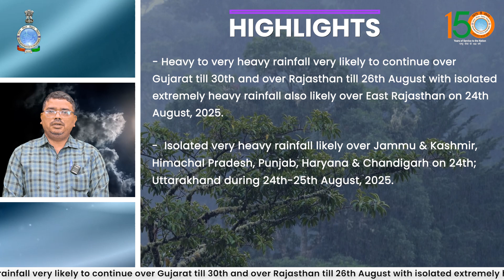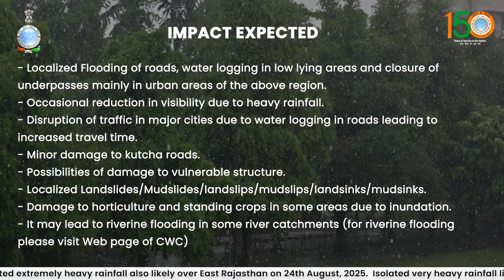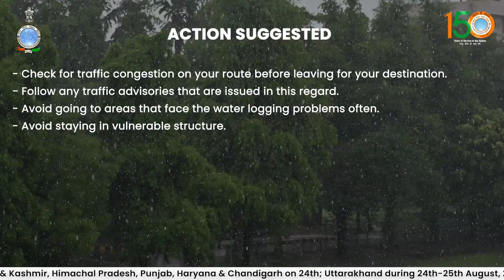Isolated extremely heavy rainfall also likely over East Rajasthan on 24th August, 2025